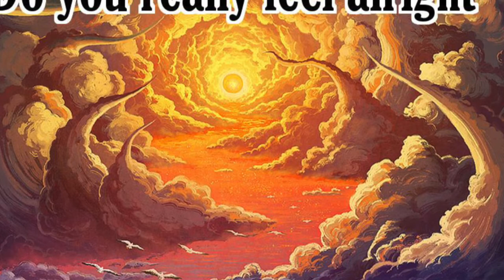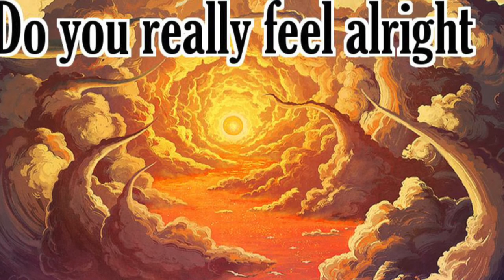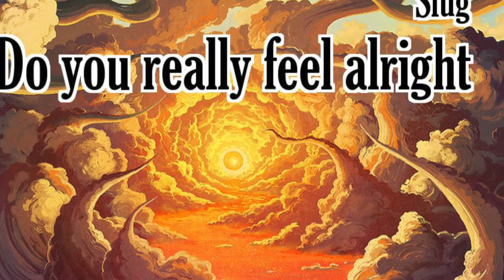Do You Really Feel Alright?-Slug